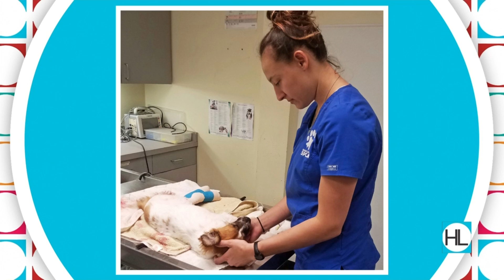Percy's Amazing Animal Tale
Learn about Percy's journey with the Houston SPCA and how you can help other animals in need.